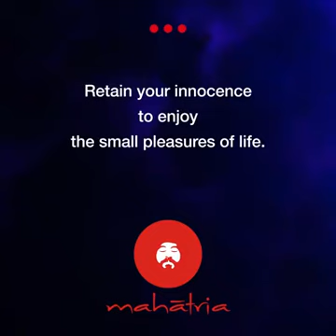laugh and make others love